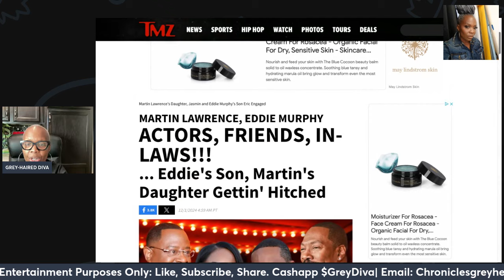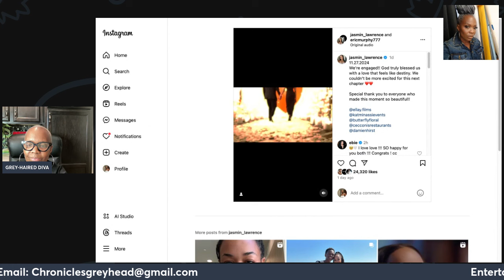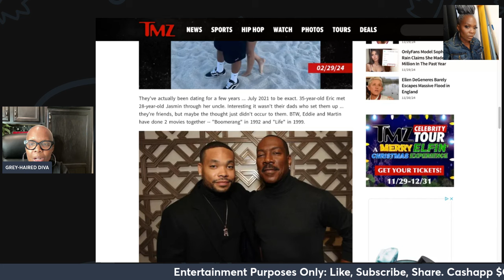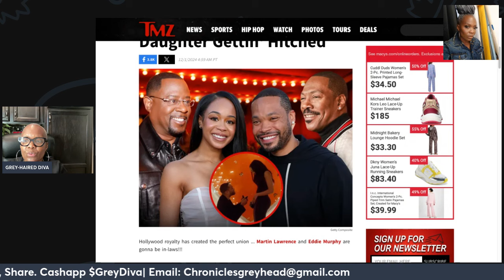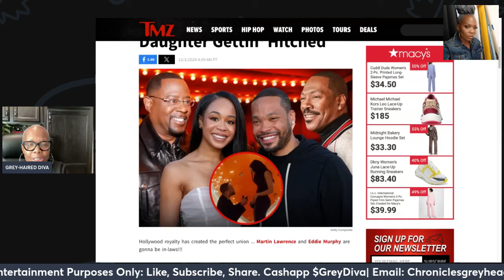Comedic Royalty Unite: Eddie Murphy’s Son & Martin Lawrence’s Daughter Engaged! 🎉💍 Jasmin & Eric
Love is in the air as two comedic giants become family! Eddie Murphy’s son, Eric Murphy, and Martin Lawrence’s daughter, Jasmin Lawrence, are officially engaged. This union is bringing together two legendary families in the comedy world, and we couldn’t be happier to kick off December with such wonderful news!

Congratulations to the beautiful couple on their engagement. Wishing them a lifetime of love, laughter, and joy. What do you think about this amazing love story?